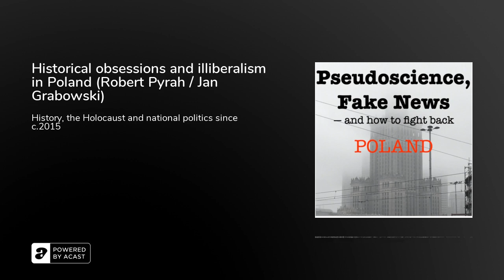Historical obsessions and illiberalism in Poland (Robert Pyrah / Jan Grabowski)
This episode presents Jan Grabowski: both a leading thinker and  actor in Poland’s ‘history wars’. Prof. Grabowski (Uni. of Ottawa) has been prosecuted by the country’s illiberal regime for his research into Holocaust history, but recently won (August 2021) a court case on appeal. We delve into his personal experience and the wider mechanisms behind Poland’s current illiberal drive in a wide-ranging conversation on history, memory and politics with Dr Robert Pyrah.